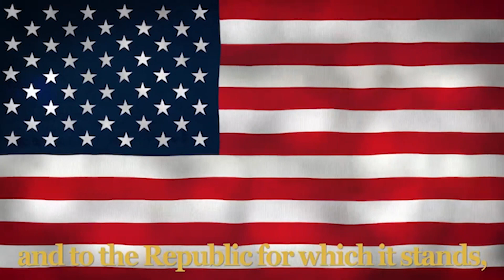CRHS - Off the Deep End - 2/14/24 - #281